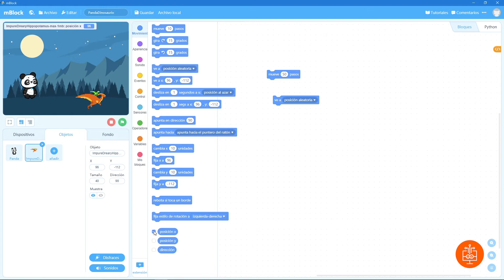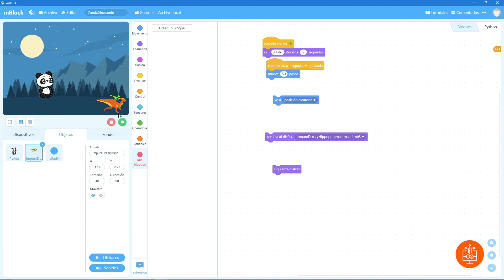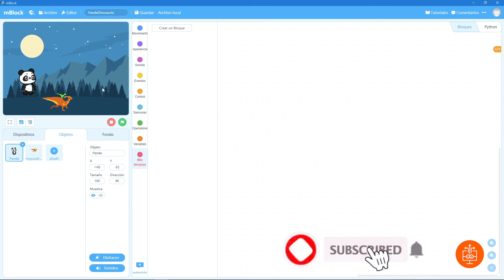1-08 Tutorial SCRATCH: Conociendo los bloques de programación con MBLOCK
Registrate en nuestro portal para acceder a los archivos fuentes del curso.

Curso de programación utilizando lenguaje de bloques SCRATCH MBLOCK